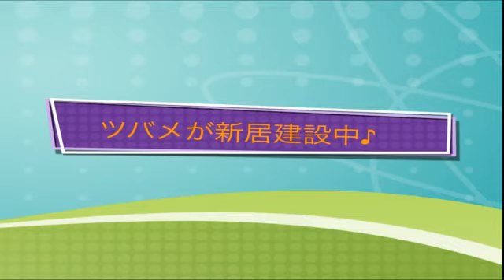つばめの巣作り_swallow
ツバメの季節ですね。
これからベビーラッシュ